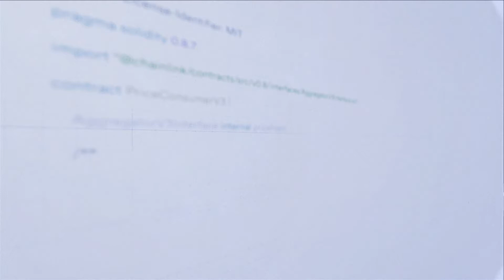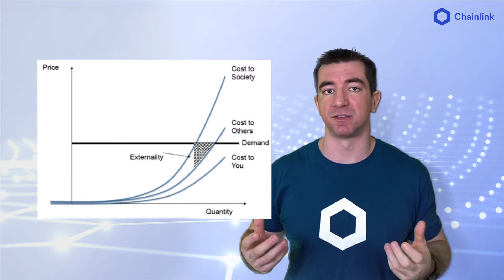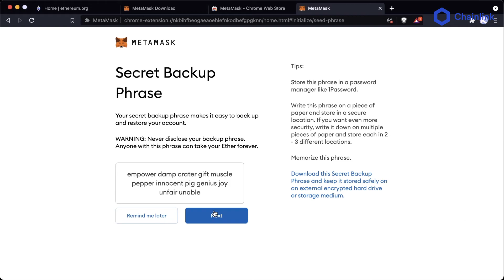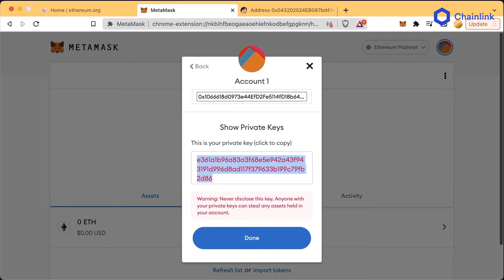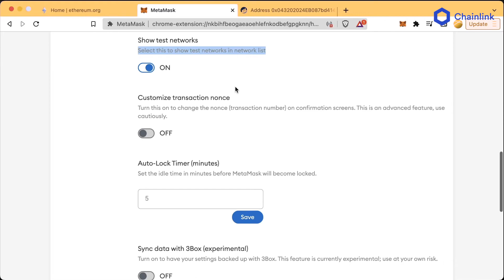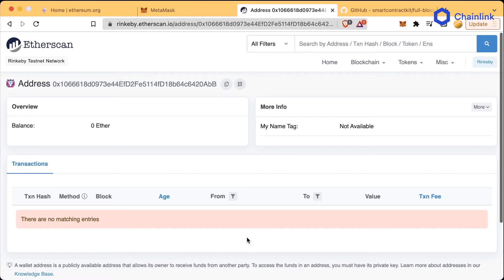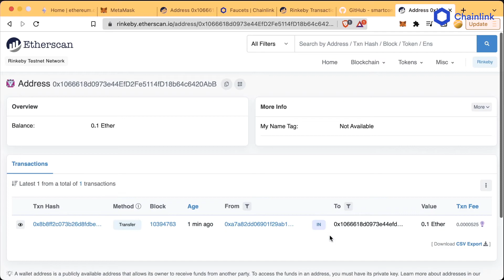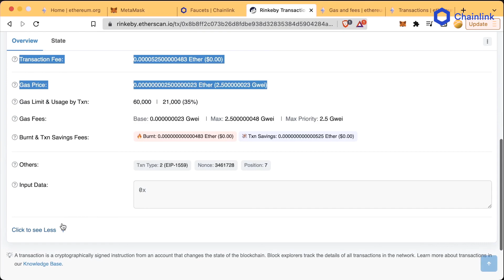Lesson #1: Blockchain Basics - Part 2 | The Ultimate Beginner to Expert Web3 Coding Class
Go from beginner to expert Web3 developer in just 32 hours, divided into 19 different lessons. Focused on the Solidity and JavaScript coding languages, you’ll learn key frameworks, the best tools, and much more.

Course outline:
Lesson 0: Welcome To Blockchain
Lesson 1: Blockchain Basics
Lesson 2: Welcome to Remix! Simple Storage
Lesson 3: Remix Storage Factory
Lesson 4: Remix Fund Me
Lesson 5: Ethers.js Simple Storage
Lesson 6: Hardhat Simple Storage
Lesson 7: Hardhat Fund Me
Lesson 8: HTML / Javascript Fund Me (Full Stack / Front End)
Lesson 9: Hardhat Smart Contract Lottery
Lesson 10: NextJS Smart Contract Lottery (Full Stack / Front End)
Lesson 11: Hardhat Starter Kit
Lesson 12: Hardhat ERC20s
Lesson 13: Hardhat DeFi and Aave
Lesson 14: Hardhat NFTs
Lesson 15: NextJS NFT Marketplace (Full Stack / Front End)
Lesson 16: Hardhat Upgrades
Lesson 17: Hardhat DAOs
Lesson 18: Security and Auditing